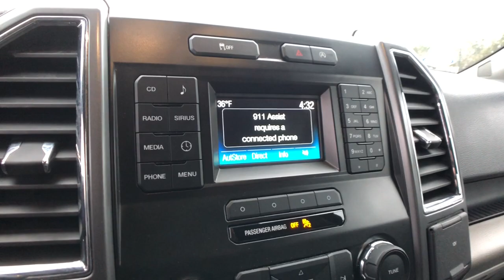2015 Ford F-150 Rochester Hills, Troy, Pontiac, Sterling Heights, Auburn Hills, MI 221550T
Blue Flame Metallic Used 2015 Ford F-150 XLT available in Rochester Hills, Michigan at Rochester Hills CDJR. Servicing the Troy, Pontiac, Sterling Heights, Auburn Hills, MI area.

2015 FORD F-150 XLT Clean CARFAX **4WD**Back-Up Camera**Bluetooth**brbrThis vehicle also includes Satellite Radio, Radio Wheel Control, HitchbrbrAwards:br  * NACTOY 2015 North American Truck of the Year   * Green Car Journal 2015 Green Car Technology Award   * 2015 KBB.com Brand Image AwardsbrBased on 2017 EPA mileage ratings. Use for comparison purposes only. Your mileage will vary depending on how you drive and maintain your vehicle, driving conditions and other factors. COMPLETE 100% OF YOUR PURCHASE ONLINE AND SCHEDULE PICK UP TODAY.
GVWR: 6,300 lbs Payload Package,6 Speakers,AM/FM radio,CD player,Radio data system,Radio: AM/FM Stereo/Single-CD Player,SYNC Voice Recognition Communications,Air Conditioning,Power steering,Power windows,Remote keyless entry,Steering wheel mounted audio controls,Speed-sensing steering,Traction control,4-Wheel Disc Brakes,ABS brakes,Dual front impact airbags,Dual front side impact airbags,Front anti-roll bar,Front wheel independent suspension,Low tire pressure warning,Occupant sensing airbag,Overhead airbag,Brake assist,Electronic Stability Control,Delay-off headlights,Front fog lights,Fully automatic headlights,Panic alarm,Security system,Speed control,Bumpers: chrome,Power door mirrors,Rear step bumper,Cloth 40/20/40 Split Front Seat,Compass,Driver door bin,Driver vanity mirror,Front reading lights,Illuminated entry,Outside temperature display,Passenger vanity mirror,Tachometer,Telescoping steering wheel,Tilt steering wheel,Voltmeter,Split folding rear seat,Front Center Armrest w/Storage,Passenger door bin,Alloy wheels,Wheels: 17 Silver Painted Aluminum,Variably intermittent wipers,3.73 Axle Ratio